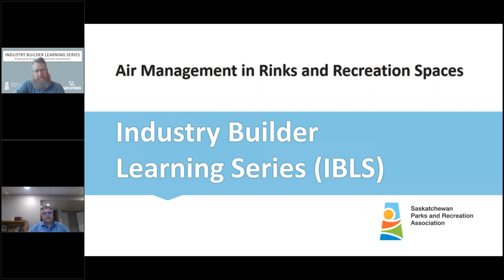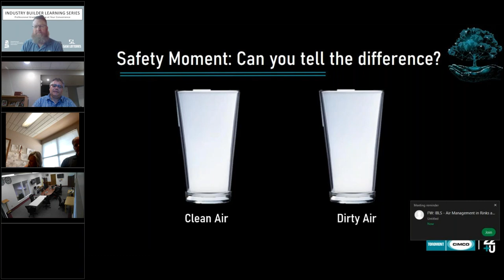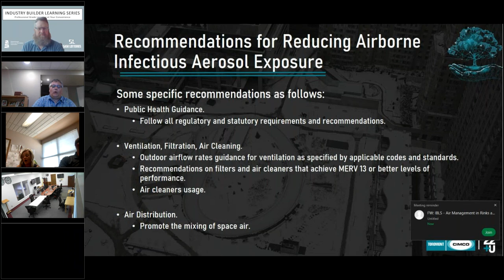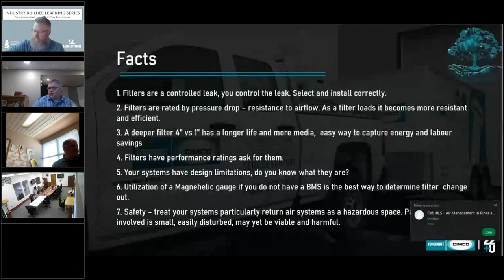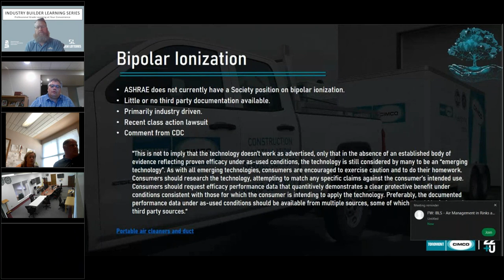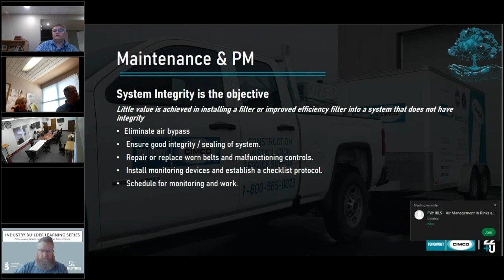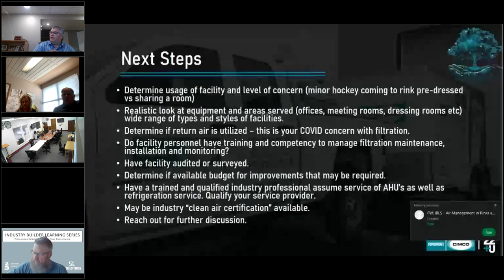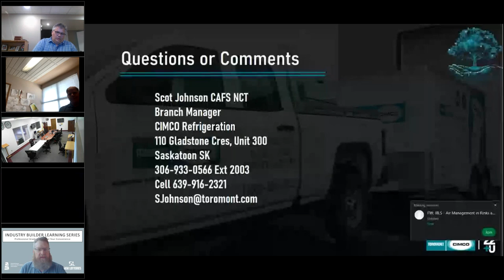Air Management in Rinks and Recreation Spaces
Ventilation and filtration are important considerations within buildings to combat the spread of the Coronavirus and other airborne particulates.  This video explores ways to improve indoor air quality from large to small recreation facilities.

For more information on the facilities management training offered by us,